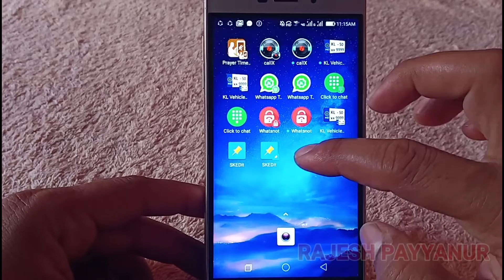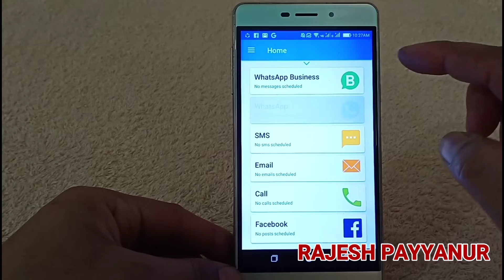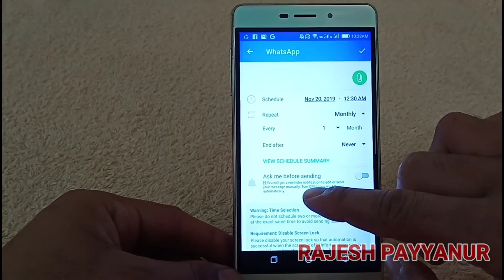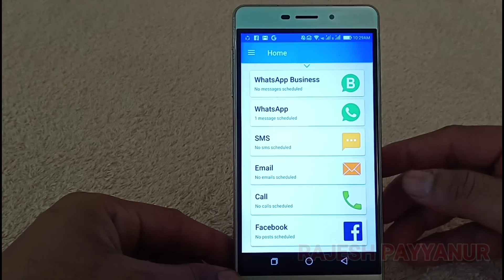വാട്സപ്പ് തന്നെ നിങ്ങളുടെ പ്രിയപ്പെട്ടവരുടെ BIRTHDAY INVITE ചെയ്യും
APPLICATION

TELEGRAM JOIN